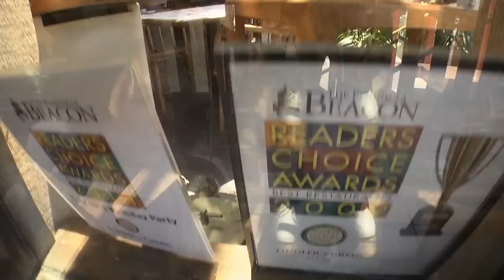Fiddler's Green Restaurant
Fiddler's Green had its origins in 18th century sailing lore.

Common seamen, who repaired their lines with a splicing tool called a fid, dreamed of a sailor's heaven, where after the long voyage their every desire would be fulfilled.

Today, Steve & Debi of Point Loma and their friends welcome you to their own Fiddler's Green where the best food and drink, and perhaps a touch of merriment, are offered nightly in one of the world's most renowned sailing ports.

We hope you join us here as often as your voyages allow.

Steve & Debi Rock